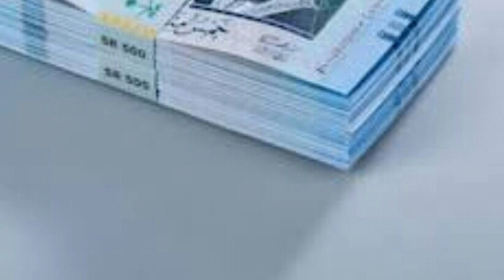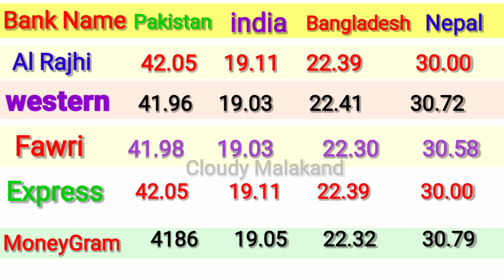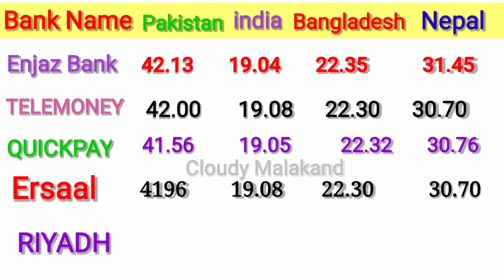SAUDI RIYAL RATE IN PAKISTAN INDIA NEPAL BANGLADESH/ RIYAL RATE IN PAKISTAN INDIA/ RIYAL RATE NEPAL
today saudi riyal rate pak
riyal rate in pakistan
why dollar is used as international currency
why dollar is higher than rupee
rupee falling against dollar
why dollar rate increasing in india
riyal rate today in pak
aah ka riyal rate
aj saudi riyal rate
saudi riyal currency exchange rates
indian rupee falling
inr to us dolar
pak rupee us dollar exchange rate
rupees to dollar
today saudi riyal rate
1 usd to pkr